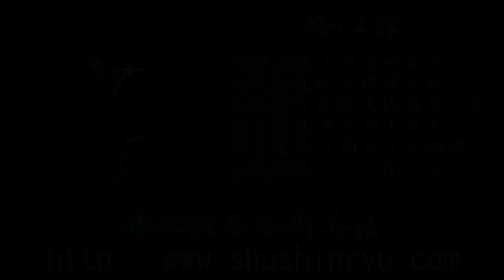修心流居合術兵法 四方投げ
修心流居合術兵法

この動画を皆様のブログやSNSで、御紹介頂ける際には、『修心流居合術兵法』とタグ付け頂けますと幸いに存じます。

平成の侍との異名を持つ町井勲館長が指導する、修心館での稽古の様子を御紹介します。